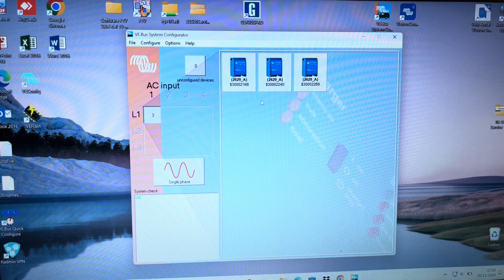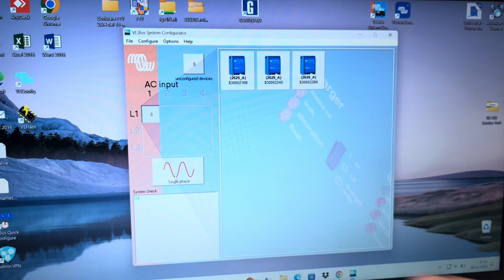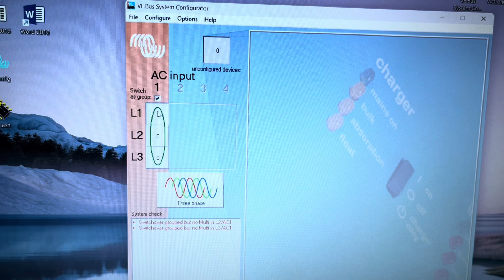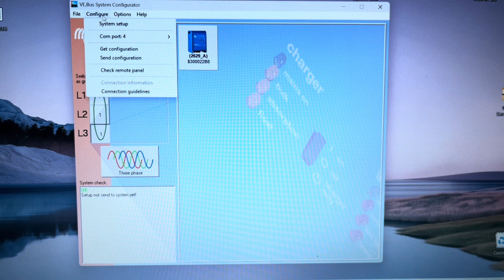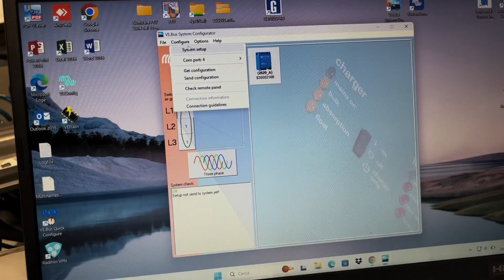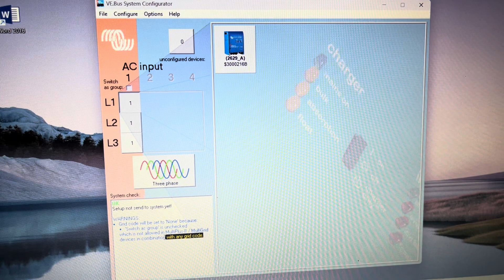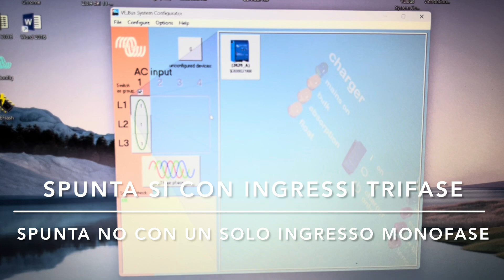VICTRON TRIFASE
Questo è il settimo video della playlist "IMPIANTI VICTRON" Un impianto molto potente che riguarda la configurazione trifase, descritto passo per passo con tutti i dettagli. Buona visione.
I LINK DEI PRODOTTI
BATTERIE LIFEPO4 E INVERTER 10kVA TOROIDALE MANYI - Messaggiate dalla chat di Alibaba e risponderanno a qualsiasi domanda, comprate da Alibaba e potete invece ritirare direttamente da Milano, o ricevere la merce a casa vostra in 3 giorni lavorativi.
LINK FGS - 3 tipologie di KIT VICTRON ENERGY 5.000VA - 10.000VA - 15.000VA
VICTRON MULTIPLUS II 15kVA